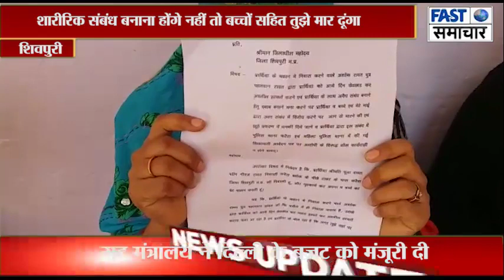शारीरिक संबंध बनाना होंगे नहीं तो बच्चों सहित तुझे मार दूंगा